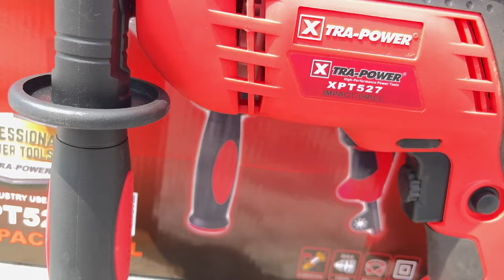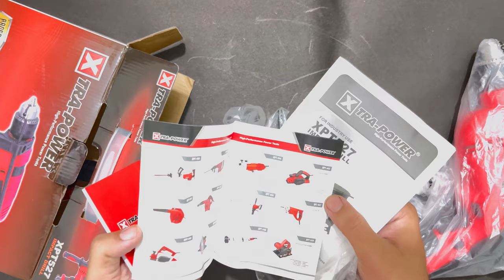Xtra Power Drill Machine Review || Top Drill Machine 2023 || How To Use Drill Machine || Demo[Hindi]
Hello friends aaj mai apke lia ek xtra power drill machine ka review lekr aaya hu es video ko dekh kar ap pta lga skte hai ki ye drill apke kam ki hai ya nhi ap is video ko dekh kar eska estmal karna sikh skte hai mne esme btaya hai ki yh apke kya kya kam aa skti hai is drill machine k bare me apko sari jankari video ki dekhne se mill jaegi to video pori dekhe video achi lge to 👍like share  comment kre.

drill machine hack
drill machine attachment tools
drill machine bit stuck